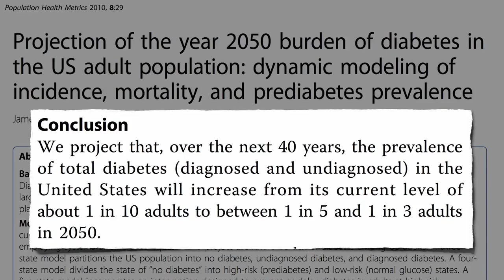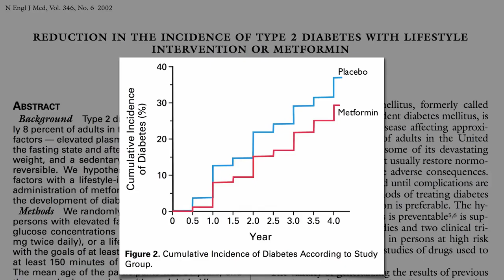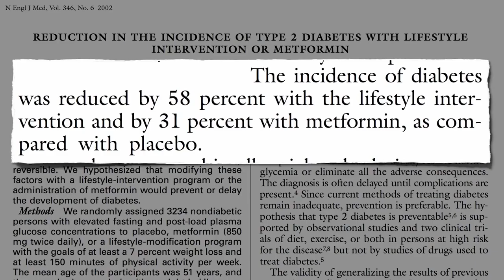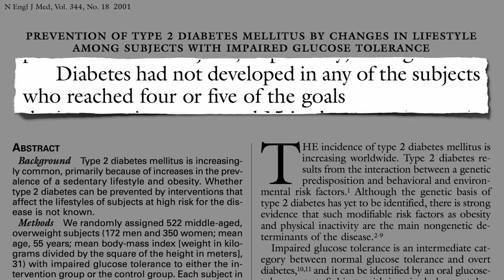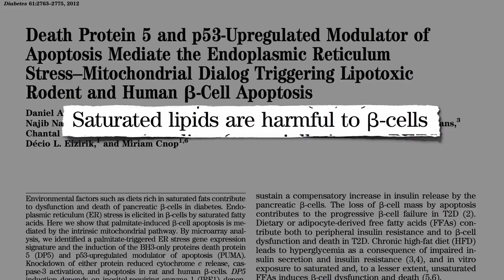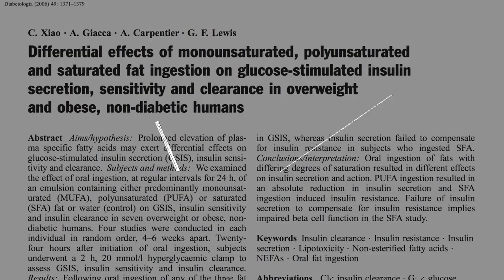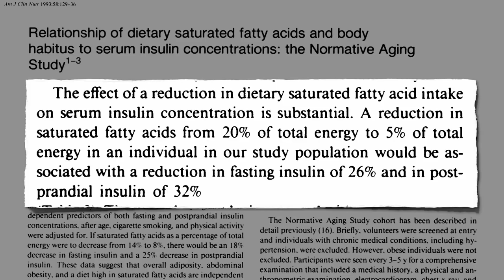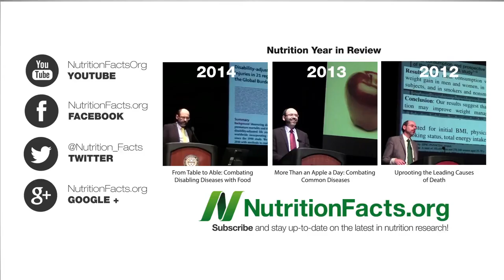Type 1 diabetes || health & fitness